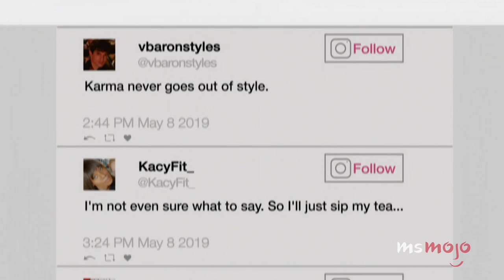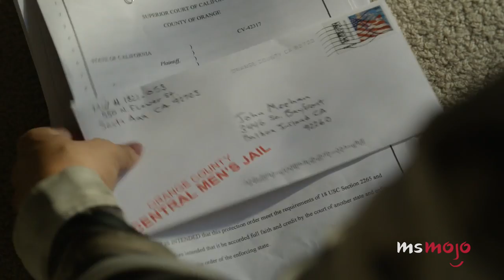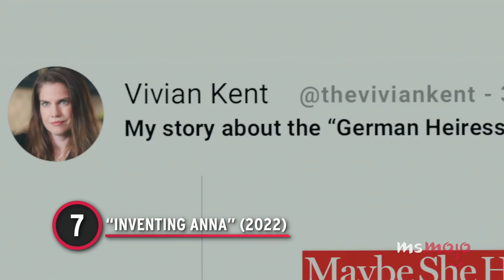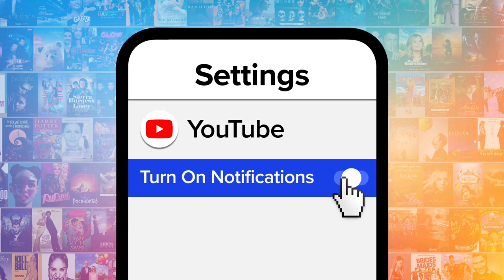Top 10 Best True Crime Shows of the 21st Century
These 21st century true crime shows are so addicting it should be illegal. For this list, we’ll be looking at the most addictive crime dramas from the start of the 2000s to 2022 that are based on real events. Our countdown includes "The Dropout," "The Act," "Chernobyl," and more! What's YOUR favorite 21st century true crime show?